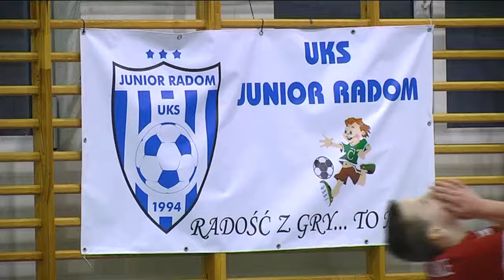Junior świętuje jubileusz